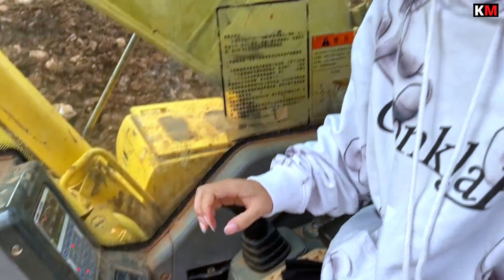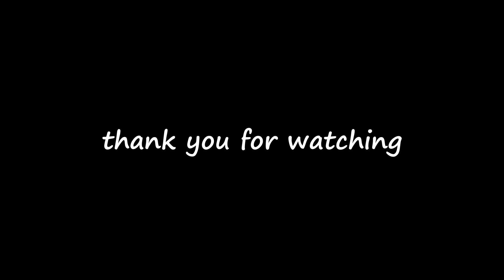Chinese lady wore a skirt to drive the loader part 2😨 Excavator teaching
beautiful disciple came to learn to excavate, it is so easy, have you learned
Excavator teaching.